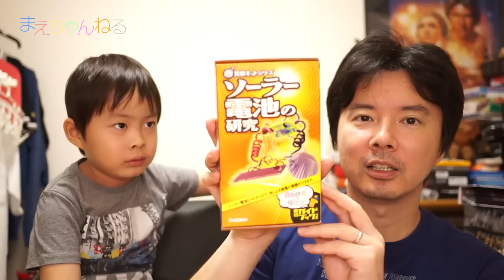【まだ間に合う？夏休み自由研究】ソーラー電池の研究 NEW 実験キットシリーズ Gakken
夏休み終了間際ですがまだ自由研究をやっていないと言う人は参考にしてみてくださいw

NEW実験キットシリーズ「ソーラー電池の研究」を「レモン電池の研究」と買っていたので今回はそれをやってみたいと思います^^

レモン電池以上に良い結果が出だと思います^^

▽ソーラー電池の研究 New実験キット (NEW実験キットシリーズ)（Amazon）

▽使用音楽（YouTube オーディオ ライブラリ）
・Rhythm Changes

▽撮影機材　SONY α NEX-5R（Amazon）